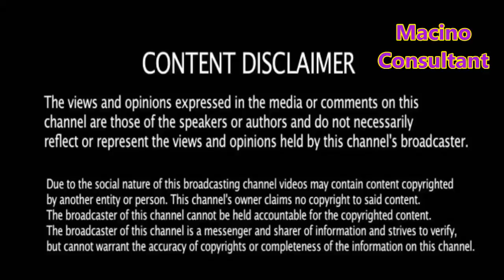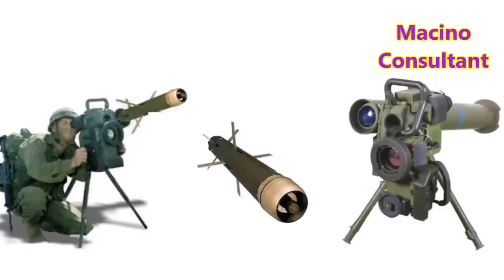भारत के इस्राइल से मिसाइलें नहीं खरीदने पर पाकिस्तान हुआ 'ज़्यादा ताकतवर', सेना परेशान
इस्राइल के साथ 50 करोड़ अमेरिकी डॉलर के मिसाइल सौदे से भारत सरकार के हट जाने की वजह से भारतीय फौजियों के पास पाकिस्तानी सेना की तुलना में 'कम ताकत' रह गई है. भारतीय सेना के सूत्रों ने NDTV को बताया कि पाकिस्तान के पास अपने इन्फैन्ट्री सौनिकों के लिए पोर्टेबल एन्टी-टैंक मिसाइलें हैं, जो तीन से चार किलोमीटर दूर मौजूद भारतीय टैंकों और बंकरों को निशाना बना सकती हैं, जबकि भारत के पास इसी तरह की जो मिसाइलें हैं, उनकी मारक क्षमता सिर्फ दो किलोमीटर है.

1,600 स्पाइक (Spike) एन्टी-टैंक गाइडेड मिसाइलें खरीदने के लिए हो रही बातचीत काफी आगे पहुंच जाने के बाद भारत इस सौदे से हट गया है, क्योंकि वह सेना की ताकत को बढ़ाने वाली मिलती-जुलती मिसाइलों को देश में विकसित तथा निर्मित करना चाहता है, ताकि अस्त्र आयात पर देश की निर्भरता कम करने की खातिर प्रधानमंत्री नरेंद्र मोदी की पहल पर ज़ोर दिया जा सके. स्पाइक ऐसी 'फायर एंड फॉरगेट' मिसाइल है, जो टैंकों जैसे चलते-फिरते टारगेट को भी निशाना बना सकती है. यह सक्षम मिसाइल दागे जाने के बाद खुद-ब-खुद टारगेट का पीछा करती है, जिससे इसे दागने वाले इन्फैन्ट्री फौजी को तुरंत छिपने का मौका आसानी से मिल जाता है. स्पाइक का निर्माण इस्राइल की राफेल एडवान्स्ड डिफेंस सिस्टम्स करती है.

पाकिस्तानी फौजी चीनी एचजे-8 (HJ-8) मिसाइलों के घरेलू संस्करण का इस्तेमाल करते हैं, जो मौजूदा वक्त में भारतीय सेना के पास मौजूद मिसाइलों की तुलना में लगभग दोगुनी दूरी तक वार कर सकती हैं. पाकिस्तानी इन्फैन्ट्री के पास अमेरिका-निर्मित TOW मिसाइलें भी हैं, जो इससे भी ज़्यादा दूरी पर मौजूद टारगेट भेद सकती हैं.

चीनी एचजे-8 मिसाइलें, जिन्हें पाकिस्तान 'बख्तर-शिकन' कहकर पुकारता है, का निर्माण टी-90 टैंकों पर लगे अत्याधुनिक एक्सप्लोसिव रिएक्टिव आर्मर को हराना है, जो इस वक्त भारतीय सेना का प्रमुख टैंक फॉर्मेशन है. 'बख्तर-शिकन' की रेंज तीन से चार किलोमीटर के बीच है. पाकिस्तानी TOW मिसाइलें, जो कभी अमेरिकी सेना का प्रमुख हथियार हुआ करती थीं, चार किलोमीटर दूर मौजूद निशानों को भेद सकती हैं, और युद्ध की स्थिति में कई बार कमाल दिखा चुकी हैं.

इसके विपरीत, भारतीय सेना के इन्फैन्ट्री फौजी फ्रेंच-जर्मन मिलान 2टी या रूस-निर्मित 9एम113 'कोनकुर' मिसाइलें लेकर चलते हैं, और इन दोनों की ही मारक क्षमता सिर्फ दो किलोमीटर है.

पिछले साल, भारत ने इस्राइली राफेल के साथ स्पाइक मिसाइलों के लिए सौदे पर बातचीत पूरी कर ली थी, और उसके तहत मिसाइलों का निर्माण भारत में ही कल्याणी ग्रुप के साथ संयुक्त उपक्रम के अंतर्गत किया जाना था, तथा उसके लिए कल्याणी ग्रुप ने हैदराबाद के निकट मिसाइल-निर्माण इकाई भी स्थापित कर ली थी. बहरहाल, अब प्रधानमंत्री के 'मेक इन इंडिया' कार्यक्रम के तहत सरकार ने तय किया है कि सरकारी डिफेंस रिसर्च एंड डेवलपमेंट ऑर्गेनाइज़ेशन (डीआरडीओ) को ही यह काम करने दिया जाए, जिनका दावा है कि वह चार साल के भीतर विश्वस्तरीय मिसाइल तैयार कर सकती है.

भारतीय सेना के सूत्रों ने NDTV को बताया कि मिसाइल के विकास की यह प्रक्रिया इन्फैन्ट्री फॉर्मेशनों पर गंभीर असर डालेगी. उनका कहना है कि इस स्वदेशी मिसाइल के विकास, परीक्षण और सेना में तैनाती में चार साल से ज़्यादा लगना सेना को कतई अस्वीकार्य होगा.